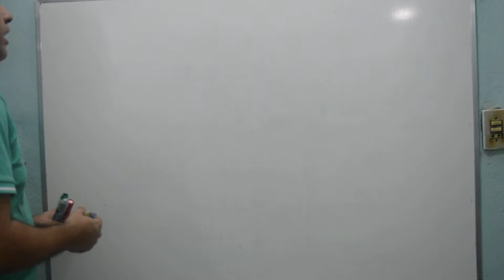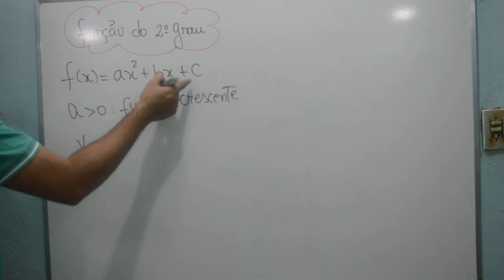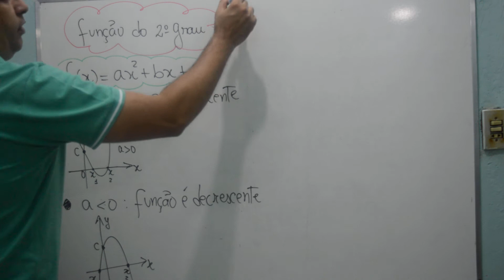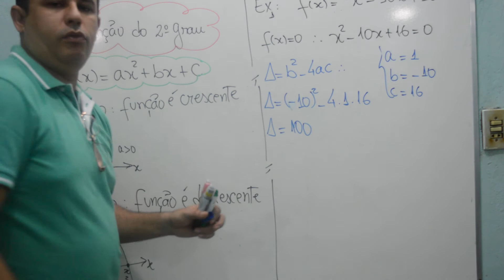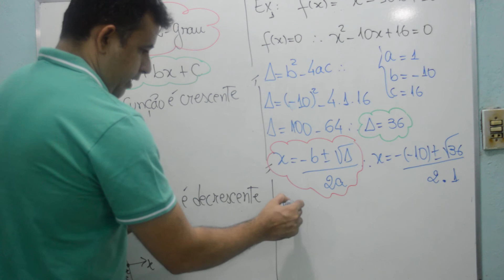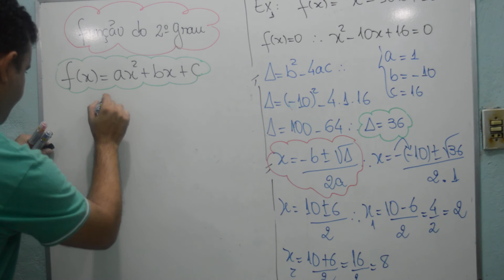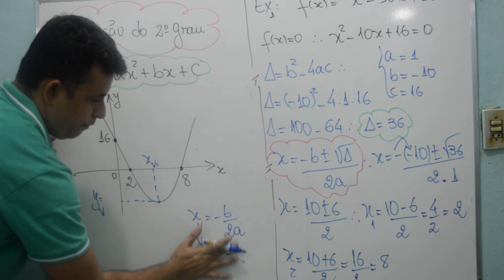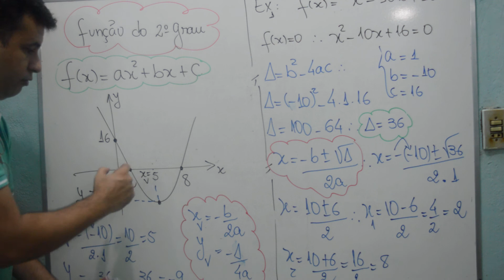Função do 2º grau .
função do 2º grau x Gráfico .